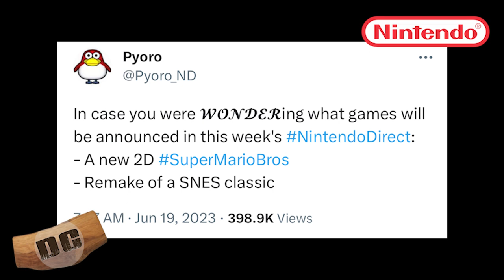NEW SUPER MARIO GAME ANNOUNCEMENT TOMORROW!!!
A New Super Mario Game announcement coming this week PLUS a remake of an SNES classic!